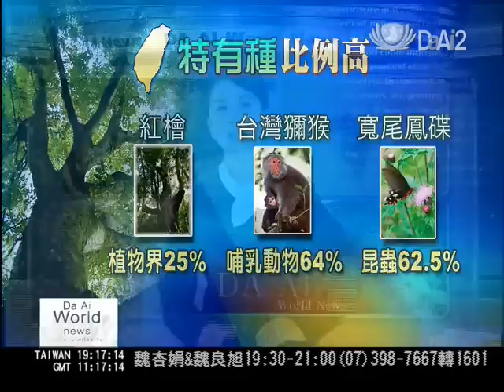大愛新聞_與自然共舞_棲息地頻遭干擾 蝙蝠臨生存危機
哺乳類中唯一具有飛行能力的，就是蝙蝠。台灣原生種蝙蝠有三十多種，以昆蟲、花粉和果實為食物的牠們，對於抑制害蟲，幫助花果授粉，有相當大的貢獻。蝙蝠對生態的正面影響，特有生物研究保育中心的動物組組長鄭錫奇最了解，他投入蝙蝠保育長達十八年，經常獨自到人煙罕至的山區調查蝙蝠生態。

鄭錫奇說，近年來因為農藥的濫用，以及蝙蝠棲息洞穴被人為干擾，蝙蝠數量愈來愈少，呼籲大家一起來知「蝠」惜「蝠」。

在南投中寮鄉山區，鄭錫奇穿越比人還高的草叢，一路披荊斬棘，來到這處廢棄四十多年的隧道。

數百隻台灣葉鼻蝠吊掛在岩壁，當牠們發現有人進入棲息地，開始騷動，在空中盤旋飛舞，從嘴巴和鼻子發射超音波，藉由體內的回聲定位機制，精準掌握黑暗中入侵者和獵物的方位。

鄭錫奇：「因為牠超音波的功能，所以牠鼻子這塊變得特化，所以你可以發現牠相當的複雜，也是牠名稱的來由，叫做台灣葉鼻蝠。」

鄭錫奇研究台灣特有種蝙蝠，還在牠們的身上做上標記，藉此長期觀察生態的變遷。

鄭錫奇：「這隻母蝠，剛好是我們前幾年，我們在做研究上標的個體。」

蝙蝠寶寶出生時沒有毛皮禦寒，很容易失溫，蝙蝠媽媽把寶寶抱在懷裡，用體溫幫牠取暖。

鄭錫奇：「剛好看到的是今年生殖的母蝠，牠帶著牠的BABY還很小，通常牠是倒吊，所以BABY是頭上腳下，媽媽是投下腳上。 」

台灣三十多種原生種蝙蝠都是一年一胎，生殖率不高的蝙蝠，近年來因為棲息地一再遭到人為破壞，族群數量愈來愈少，像「台灣狐蝠」和「台灣鼠耳蝠」，因為瀕臨絕種，被列為保育類動物。鄭錫奇說，很多蝙蝠誤食含有農藥的昆蟲和果實，中毒死亡，還有更多的蝙蝠在冬眠期間，棲息地被人闖入，無法度過寒冬。

鄭錫奇：「牠每一次被干擾，可能會耗損牠一兩個星期的能量，所以很多蝙蝠類，一旦被干擾過後，牠沒辦法度過整個冬天，就會死掉，而且是整批死掉，幾萬隻，幾十萬隻，這樣死掉。」

投身蝙蝠保育超過十八年，知「蝙」惜「蝠」的鄭錫奇，最想做的事就是再造「蝠」，他說，蝙蝠不需要刻意去復育繁殖，只要還給牠們沒有污染的棲息地，排除人為干擾因素，蝙蝠就能夠恢復往日生機。

大愛新聞 張澤人 李岳為 南投報導